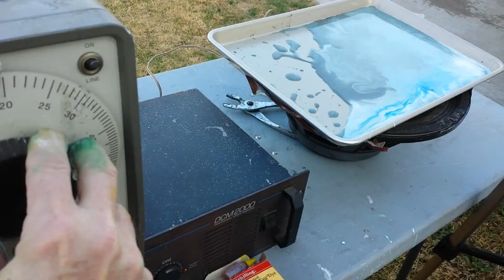Old School Artwork Setup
ELECTRO ART SOUND WAVE ART SETUP